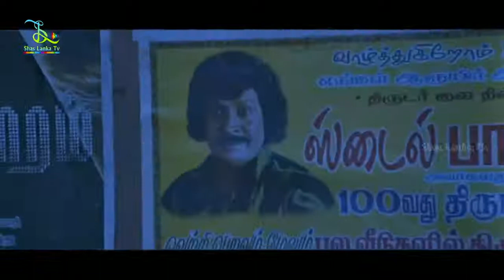Vadivelu 100th House Theft Comedy - Nagaram Marupakkam | Sundar C | Anuya Bhagvath | Bose Venkat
Nagaram Marupakkam also known simply as Nagaram is a 2010 Tamil action comedy film co-produced written and directed by Sundar C., who himself plays the lead role. Co-produced by his wife Kushboo, the film also stars Anuya Bhagvath and Vadivelu in pivotal roles and features music by Thaman.

Shas Lanka TV is an entertainment channel for all Sri lankan's and UK viewers. Enjoy the most latest tamil movies with sinhalese subtitles.